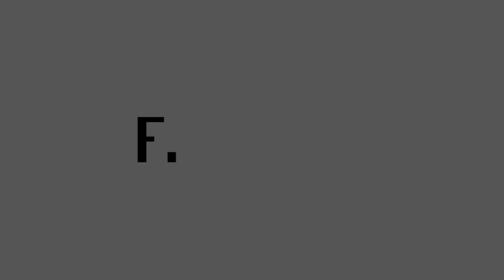Finextra interviews SIX : A more balanced view of blockchain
Thomas Zeeb, Chief Executive Officer, SIX Securities Services, discusses the progression of thinking about blockchain during the past year, potential applications of blockchain for market infrastructures, and the need to tackle innovation from a business perspective first.